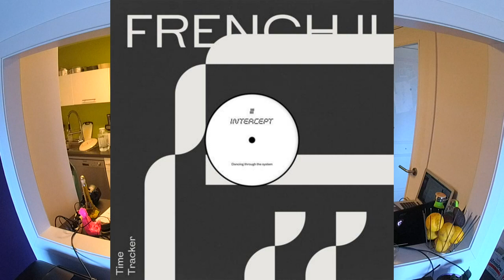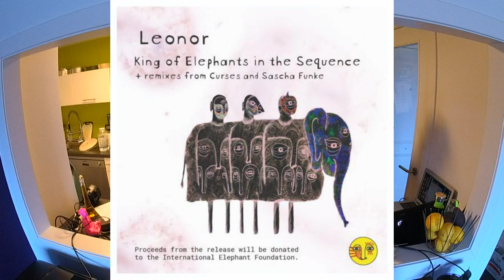SECRETARIO Presents Noches de Cactus #16 - 15/04/2020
Secretario plays his favourites past and present; ranging from contemporary techno,new age, post punk, ambient, ebm, or electronic.

Experience Designer always projecting a far his thinking and visions, believing in music beyond boundaries, collecting material from the world and always telling a story even with apparently unconnected records. His sound is propelled forward, his sound is the future, with psychedelic beats and rippling synthetic bass-lines that induce trance like states. A maverick presence in the underground dance culture.
Host and producer of a Radio show - NOCHES DE CACTUS, every Wednesday on Ibiza Sonica Radio, from 9-10PM CET.
Watch out for: PORUNOIDOMENTRA Records, SWING REBELS LIVE_XHZ_FUTURE 20
More info on: @secretario4k & @porunoidomentra

1.- Knija MIcro ( Toluse low talk )
2.- Midadle Sky Boom - Sovenirs
3.- ChaChaCha ( Roe Deers Remix )
4.- Xen & Yovak - Shetit ( Toluse Low Talk) White smoke
5.- Zakmina - Pakistan ( Cotton Bud )
6.- Curses - Fire in the smoke os a chaming
7.- French II - Tracker
8.- Surja Rodriguez - I´m wild oh i see ( Theus Mago & Idir Remix )
9.- Perdu - Goldrush
10.- Lena Platanos ( Lena Willikens Remix )
11.- Roman FX - HMMMM
12.- Roctiv - Rain Dance
13.- Leonor - King of Elephants